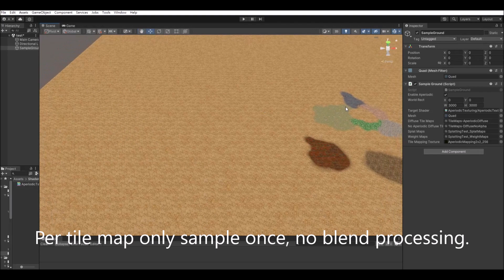AperiodicTexture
The aperiodic texture technique cant avoid the general tiling problem.
Per tile map only sample once, no blending processing.